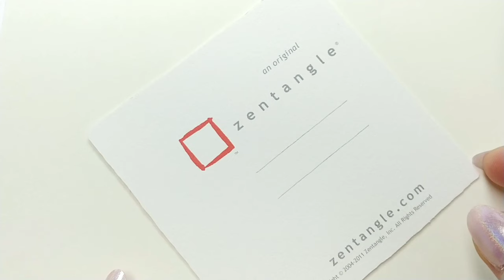How to Draw Swirl’n’tie/zentangle Pattern / 젠탱글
How to Draw Swirl’n’tie/by Spring Taylor/zentangle Pattern
I found a beautiful zentangle pattern in pinterest.
The pattern name is Swirl'n'tie.
I drew it on a three-color tile.
Hope you would enjoy watching this video...

Swirl’n’tie / by Spring Taylor / zentangle Pattern을 그리는 방법입니다.
Pinterest에서 아름다운 패턴을 찾았습니다.
패턴 이름은 Swirl'n'tie입니다.
3 가지색의 타일에 그려 보았습니다.
이 영상을 즐겁게 보셨 으면 좋겠습니다 ...
Supplies
Sakura Pigma Micron® 05 Black Pen
Copic Multiliner BS Black
Faber Castell Pitt Artist F
2B pencil